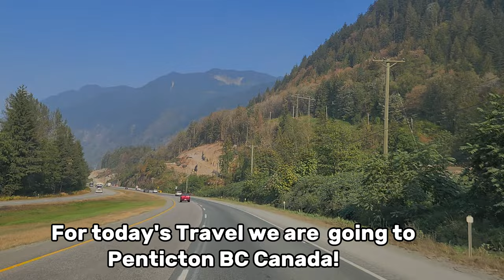PENTICTON B.C CANADA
Thank You for Dropping by Here on Our Channel.
Hopefully, you've enjoyed watching Our videos,
Road trips and Nature trips.

Beautiful Places Here in Canada.

Hit "BELL" button to be updated on Our next video.